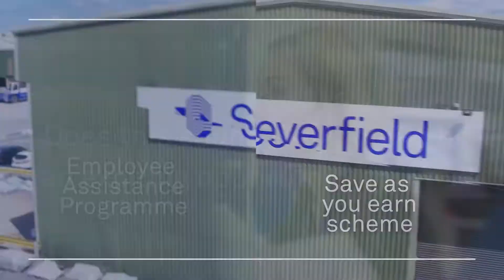Severfield Recruitment Video